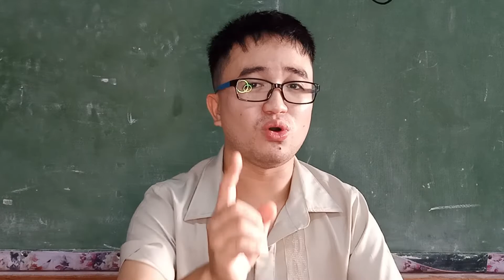Is It Too Late to Start YouTube this 2020?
Is It Too Late to Start on YouTube this 2020?

Want to earn money online? Click the link below then sign up for free.

Facebook: Tim Jefffey Corales Lucido

Tags: IS 2020 TOO LATE TO START A YOUTUBE CHANNEL?! by Erin on Demand,
Is it Too Late to Start YouTube in 2020 by Think Media